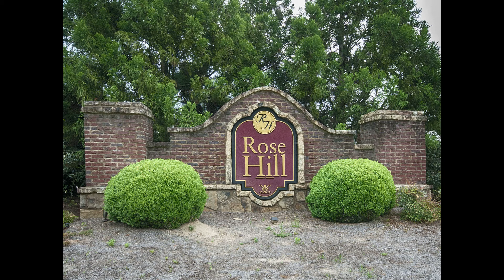7 Dartford Court Simpsonville SC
For Sale

7 Dartford Court, Rose Hill, Simpsonville, SC